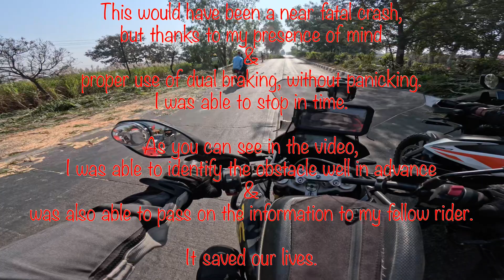We reached Nipani | Bachte Bachate | Singing Time.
After leaving from Kailesh Bhel, our next major stop was to be Nipani.